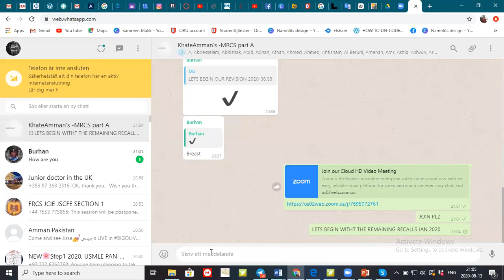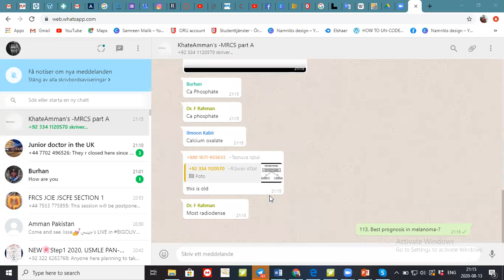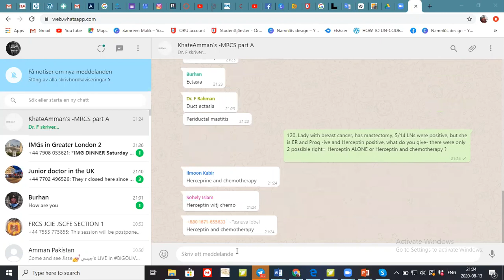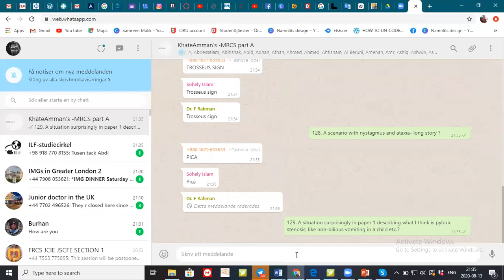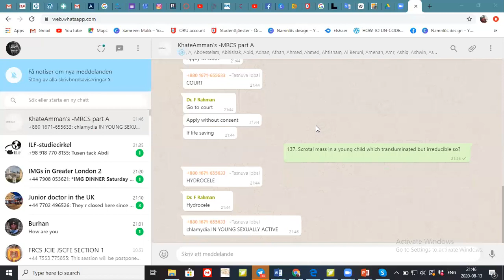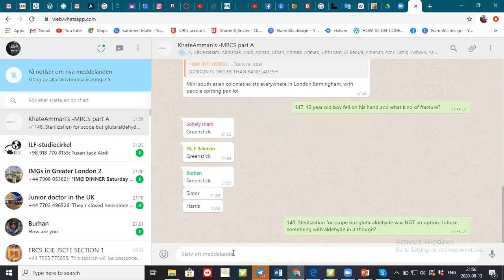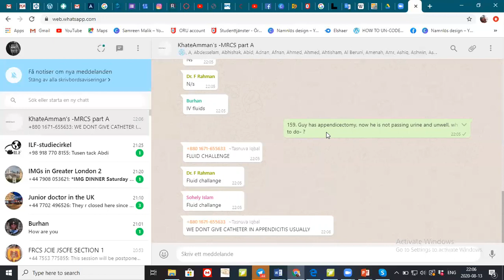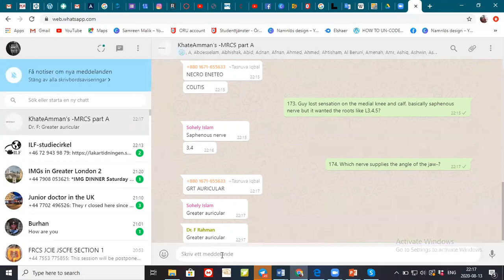LIVE SOLVING OF RECALL JAN 2020 | PART 2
MRCS PART A - RECALL SOLVING